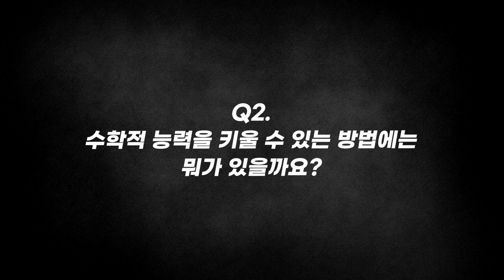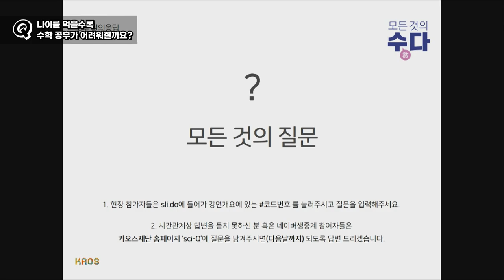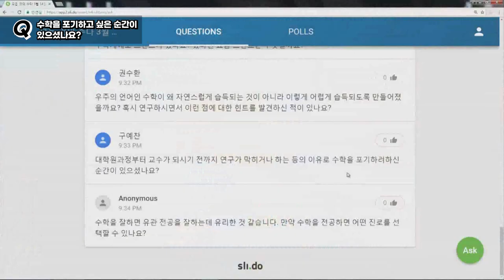[질문Q] 우울할 때는 수학 문제를 풀어라! | 2018 봄 카오스 강연 '모든 것의 수數다' 1강 | 세상 속의 수數다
질문 Q

[강연 정보]
2018 봄 카오스 강연 '모든 것의 수數다' 1강
세상 속의 수數다

[출연진]
■ 강연자 : 고계원 _ 고등과학원 수학과 교수
■ 패널 : 강순이 _ 강원대 수학과 교수